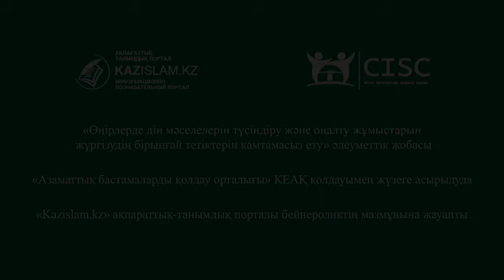Домбыра - бабалар аманаты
Бабалар үні домбыра  -  қазақтың басын торлаған ауыр кезеңдерде  қуаныш та, жұбаныш та болды.  Өне бойында ұлттың тарау – тарау тарихы жатыр.

Домбыра әлем елдерінің ең ежелгі мұралары ретінде ЮНЕСКО  тізімінде. Жер бетіндегі ішекті музыкалық аспаптардың арғы атасы – дәл осы қазақтың қара домбырасы делінеді.  Бұған домбыра  туралы  деректердің XIV ғасыр  жазбаларында көп кездесуі дәлел.